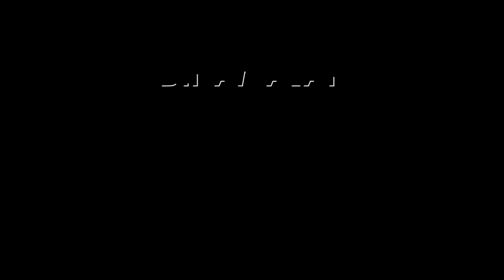ஓட்டு எண்ணிக்கை தேதி தள்ளி வைப்பு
ஓட்டு எண்ணிக்கை
தேதி தள்ளி வைப்புbreakingnews